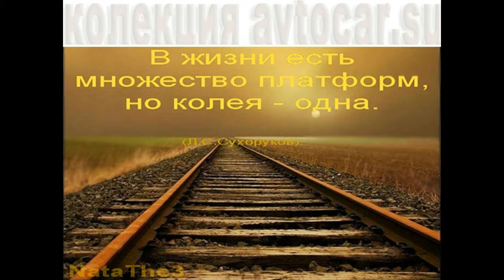Я бы взял пару фраз Майский Жук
Я бы взял пару фраз

Колея… колея… Коли ты - коли я…

Я бы взял пару фраз и смешал их в одно,
пару фраз невпопад так ведь заведено
говорить ни о чем
Как и в общем-то жить
Парафраз ни о чём под названием "любить"
так и любим... и фильмы снимаем,  живем,  дружим,
служим, работаем,  песни поем...
только вспомнится что...
а зачем вспоминать - если нЕжили прежде,
зачем начинать - не живое не может зато умереть,
  synthesizer
нас ведь что угнетает - грядущая смерть,
ну а если в не-Жизни уже преуспел,
то уже не наступит зловещий предел
 что-то мне не найти пары фраз невпопад...
 но, по правде сказать,  я ведь этому рад,
 а "чему" мне уже самому невдомек -
 видно с детства усвоил какой-то урок
 и полвека в пути шаг за шагом и что?
 из своей колеи не уйти,  как итог...
 не уйти,  как итог...
ведь оно как всегда - вправо-влево - расстрел,
под расстрел я попасть никогда не хотел
и тем чтОя углУбил свою колею
тем лишь я усугУбил задачу свою
  guitar solo
а за дачу фальшивок во всей прямоте
мне придется себя на грядущем суде
осудить... и по-новой срока в безысходной тоске
на Земле жить века...
нет,  пока еще есть,  пусть не дни,  но часы,
чтобы выдрать из черной себя полосы -
прочь из этой своей не своей колеи,
если есть даже с ней уже счеты свои.

/Ну а если кому-то "своя колея"
и тепло и светло -  это точно не я...
потому что по этой своей колее
все равно ты доедешь туда куда все.
А туда-то как раз я уже не хочу,
словно пылью скользить у Судьбы по лучу.
Кто сказал,  что нужна парадигма,
чтоб жить... кто сказал,  что Судьба мне во тьму уходить...
или даже на Свет -  всё одно...  всем одно...
вроде кем-то уже тАки заведено...
так что нет...  я придумаю свой парафраз
для себя и для вас,
даже пусть не сейчас...
просто время придумок еще не пришло,  хоть оно,
наше время,  уже нас нашло... пусть не все,
но хоть те,  кто здесь встретился с ним...
в этот раз пусть мы точно уже не смолчим... /

Парафра;з, парафраза, парафразис (от др.-греч.  «пересказ»)
— изложение текста своими словами.
Парафразами называются разные виды переработки текста
(в частности, литературного произведения):
подробное объяснение краткого текста,
сокращённое изложение большого текста (адаптация),
упрощённое изложение трудного для понимания текста
с краткими разъяснениями,
переложение прозаического текста в стихи,
переложение стихов в прозу.
Парафразом также может называться
частичный пересказ текста.
Парафразом называется, в частности, особый,
учебный тип комментария к теоретическому тексту,
который представляет собой близкое к тексту
изложение оригинала с объяснением.
Изобрёл этот тип комментариев древнегреческий комментатор
Аристотеля Фемистий.
Его парафразы предназначались для того,
чтобы читать их
параллельно с соответствующими текстами Аристотеля.

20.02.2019 из альбома "Александр Александров Яр"